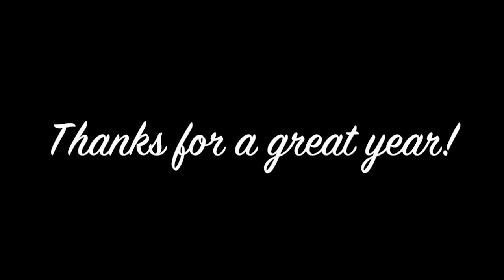Preschool Co-Op Graduation 2018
This video is about Preschool Video